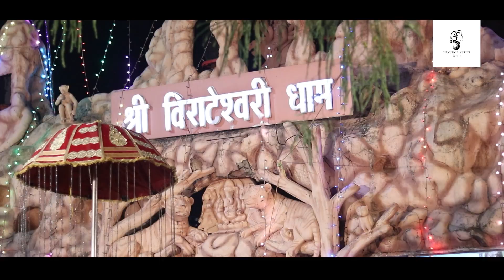Shahdol wali durga maai/शहडोल वाली दुर्गा माई navrati bhajan#durga bhajan#rajshree maa new song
Shahdol wali durga maai/शहडोल वाली दुर्गा माई|| navrati  Special bhajan 2021 || HD Video Song || Hindi Song || New Bhakti Song
Song - Shahdol wali durga maai/शहडोल वाली दुर्गा माई
Singer - Rajshree
Lyrics - BALRAM BAGGAN
 Shri janki studio Nowrozabad
Music S.P.Soni
Recording by Govind soni
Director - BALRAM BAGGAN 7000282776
Language - Hindi

Shahdol wali durga maai/शहडोल वाली दुर्गा माई

rajshree singer
navrati bhajan
navrati mata bhajan Special 2021
Jal Kaise Ke Barsaa ho/ जल कैसे बरसा हो

विशाल देवी जागरण श्याम भजन  साईं बाबा भजन

शादी पार्टी ओर्केस्ट्रा  अन्य संगीत कार्यक्रम
मो.7000282776